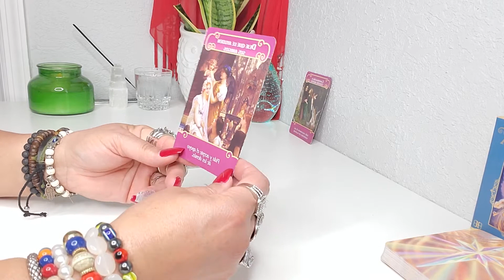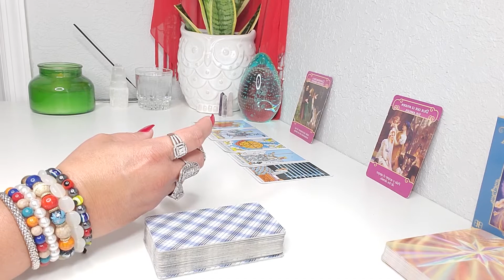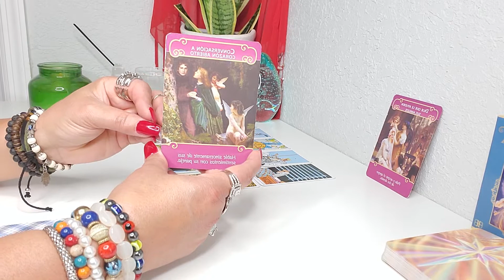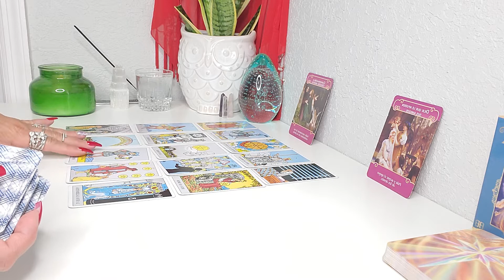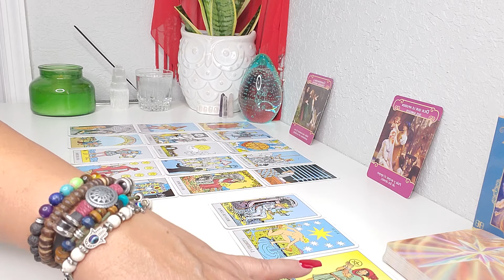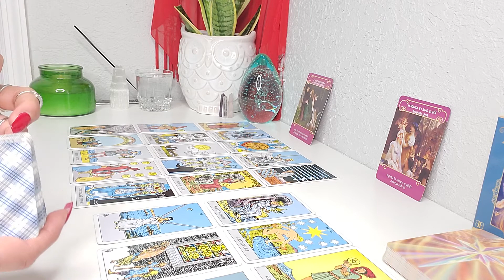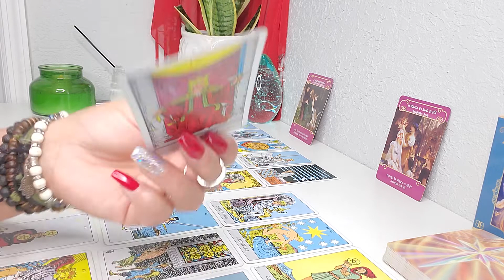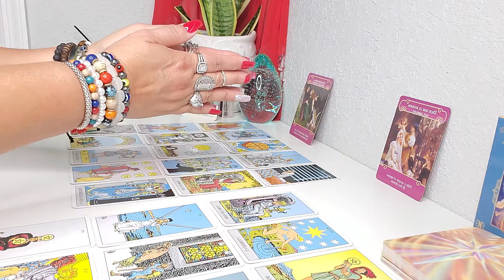♌ LEO! GRAN CAMBIO, TE LO MERECES! 💘🔥🥂